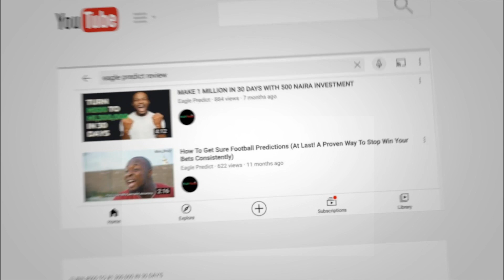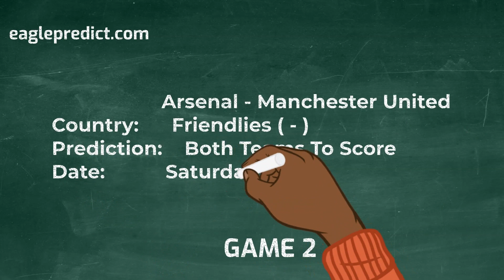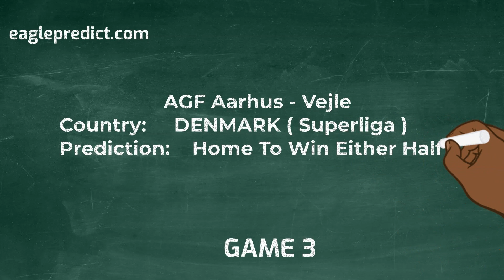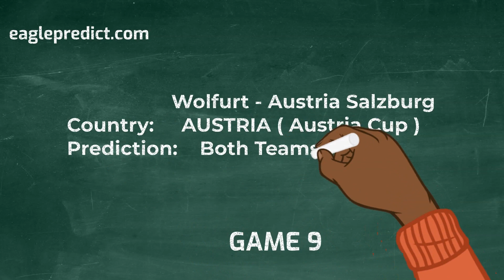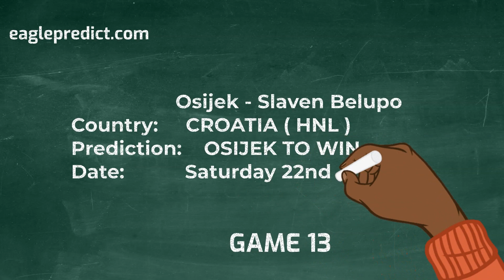Free Weekend Aggressive 100 odds Prediction July 22nd to July 24th 2023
1XBET Booking code - 186U4

(Odds may increase/reduce because the picks are selected days before the match and the booking code will expire when any of the match starts)

Over And Under Betting Explained | Over 2.5 | Over 1.5 | Sports Betting Strategy

Make 1.3 Million in Profit With 500 Naira Monthly from Sports Betting

• Complete guide to both teams to score betting (BTTS/GG)